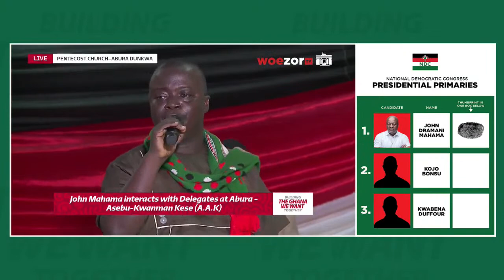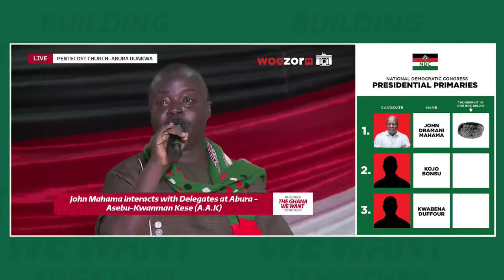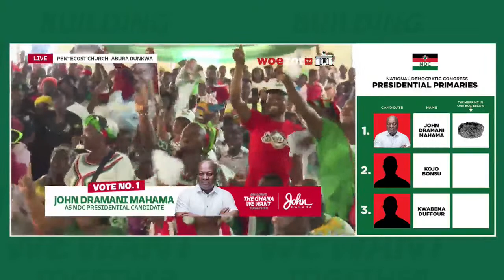John Mahama campaign tour | Interacts with Delegates at Abura - Asebu - Kwanman Kese (A.A.K) || W…